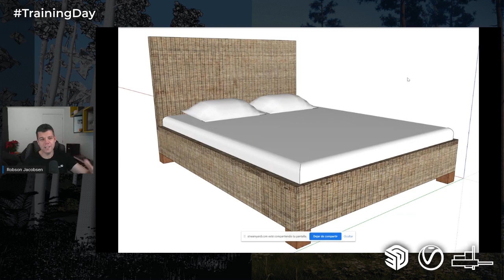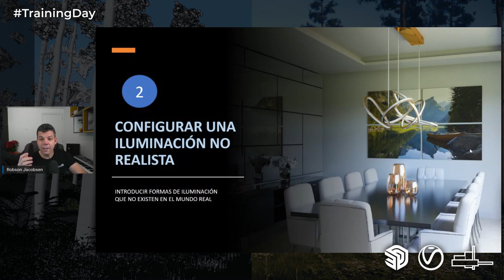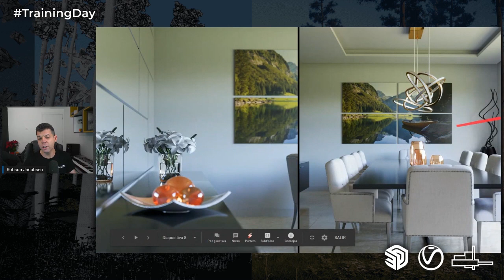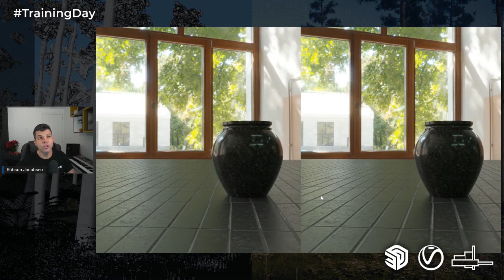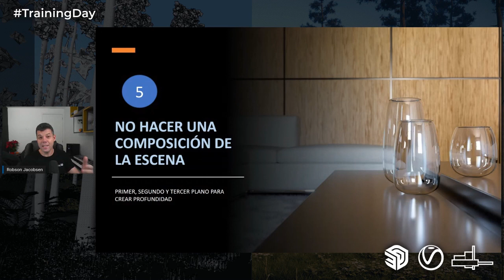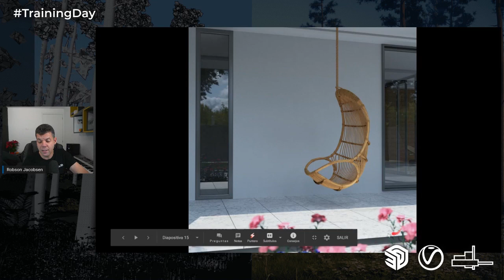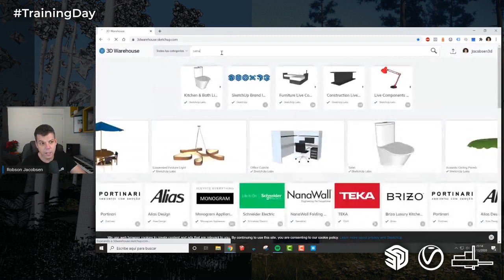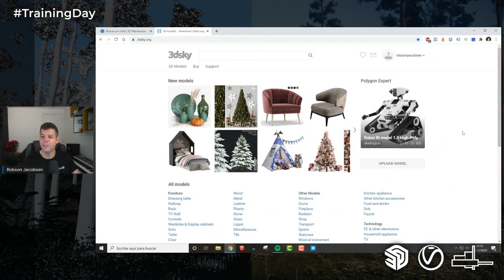Robson Jacobsen - 7 cosas que hacen que tu render no sea realista en V-Ray | Masterclass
Esta Masterclass se ha realizado en el evento anual Training Day - SketchUp y V-Ray organizada por Trimble SketchUp, ChaosGroup e Iscar Software.
Las 7 cosas que quitan realismo a un render en V-Ray por Robson Jacobsen:
En esta Masterclass te mostrará  7 cosas que roban el realismo de un render y cómo podemos evitarlas, esas cosas que diferencian un render profesional de un render principiante